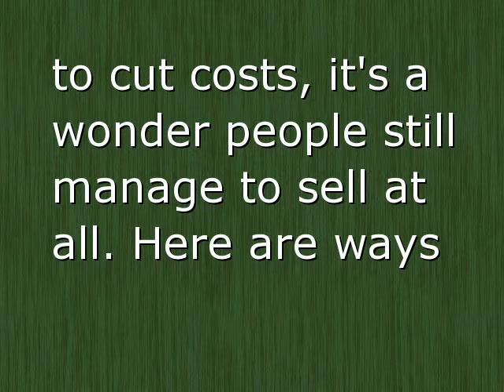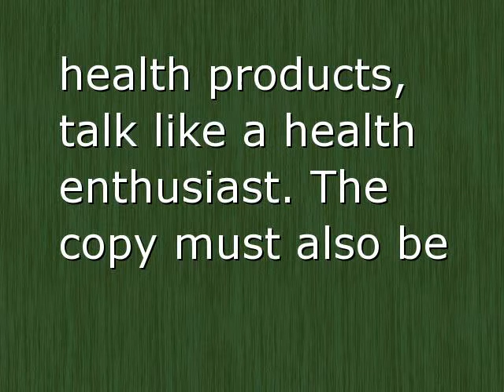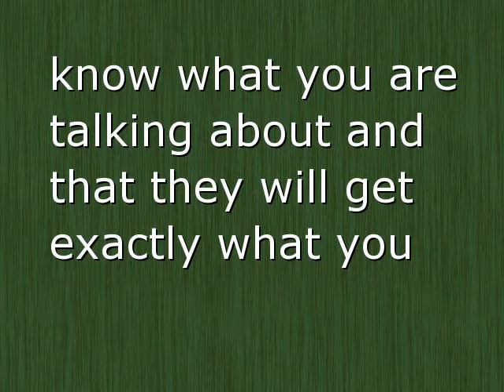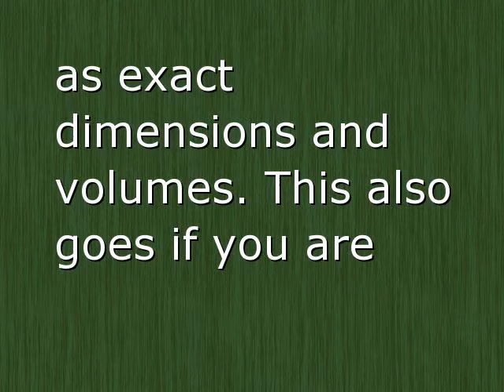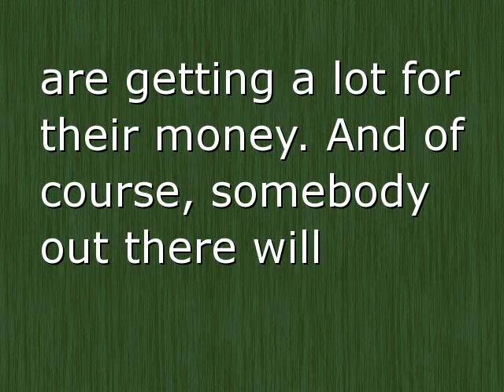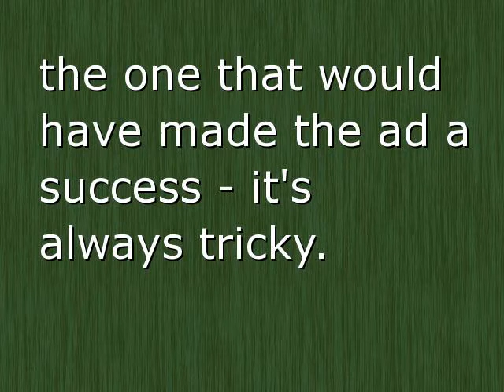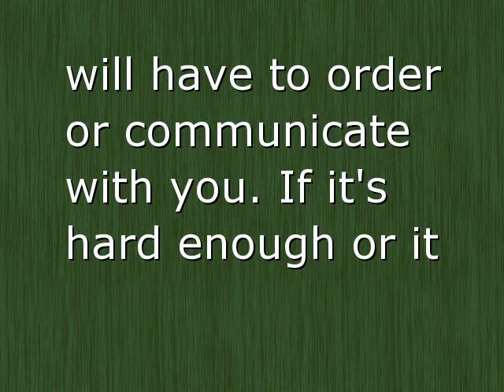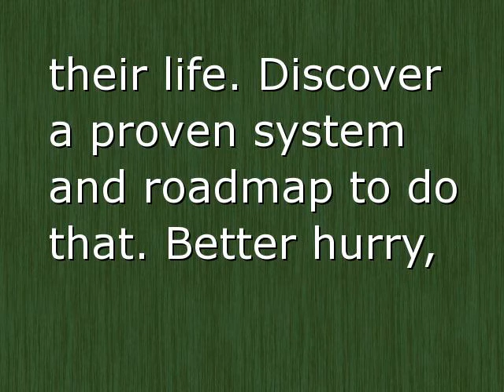Online Business Tip - Writing For Selling